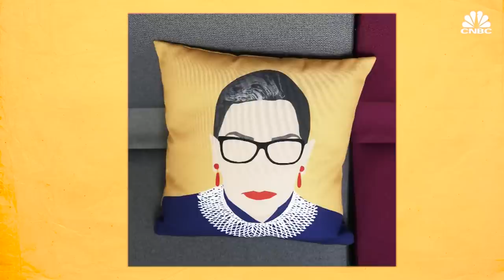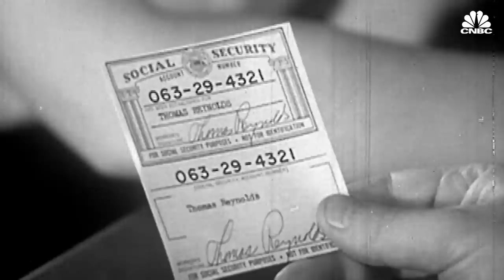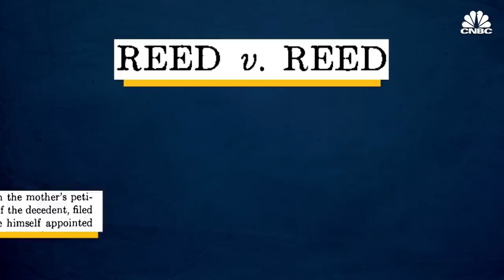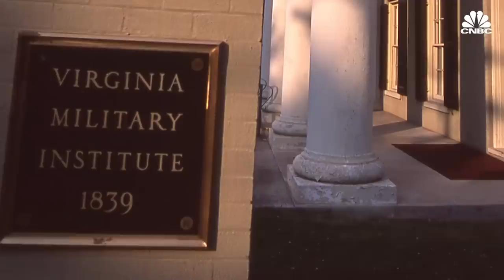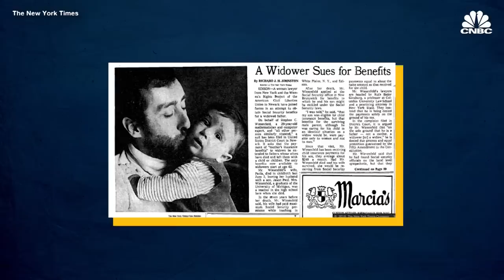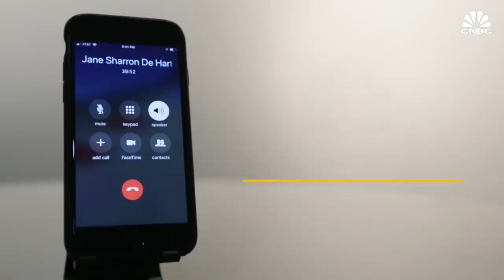Ruth Bader Ginsburg's Women's Rights Cases Centered On Money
Even before becoming a Supreme Court Justice, Ruth Bader Ginsburg proved instrumental in breaking down a rigid framework of gender discrimination woven deep within American law. Cases dealing with money became a central tool in her arsenal fighting for women's rights.

Ruth Bader Ginsburg: A Supreme Court justice and pop culture icon.

There's even a new Hollywood movie about her early experiences fighting for women's rights. Less known, is that cases dealing with money became a central tool in her arsenal.